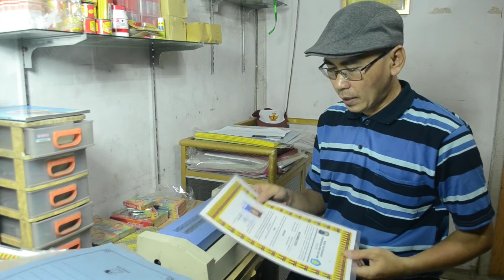(+_+) CARA Laminating Ijazah kartu keluarga sertifikat dan lain lain